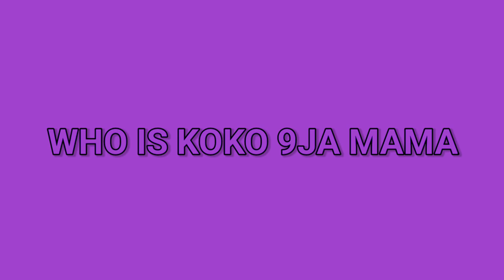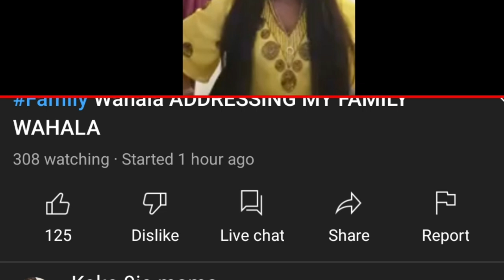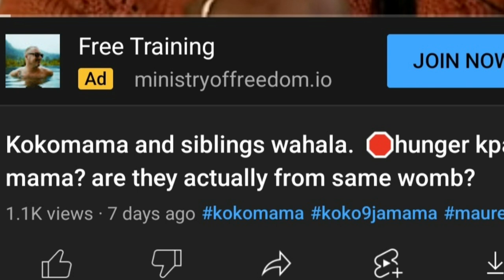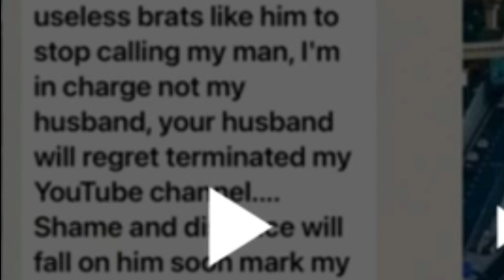Koko 9ja Mama a Pathological liar, Narcissist and a Bully - Maureen Badejo is innocent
Is Koko 9ja Mama the good kind hearted woman she portrays herself to be or is she just as sinister as those she criticises?  she lied against Maureen Badejo on youtube live and none of her followers called her out on it.  @Koko 9ja mama,  @Maureenbadejo,   @BeingRealGeorge @ROSEUZOMA 🌹